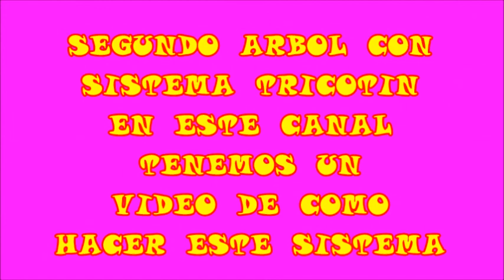2 ARBOLES DE LANA PARA NAVIDAD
Canal que realiza diferentes "motivaciones" entre manualidades, cocina y mucho mas; siempre en complicidad entre las mejores amigas